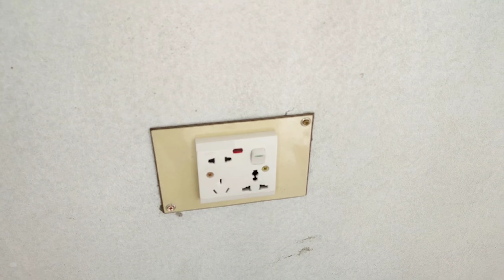সুইচ বোর্ড কানেকশন, সুইচ বোর্ড কিভাবে কানেকশন করতে হয়?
switch board wiring || electric board connection😲

Electric Board Wiring Connection || Extension box connection.

Extension box connection.

1 socket 5 Switch 1 Indicator connection...

Easy extension box connection...

Switch board wiring Note ✍️

1 indicator
5 Switch
1 socket
Board
Wire
ETC

Electric And Plumber

It’s difficult work. And Watching my video..